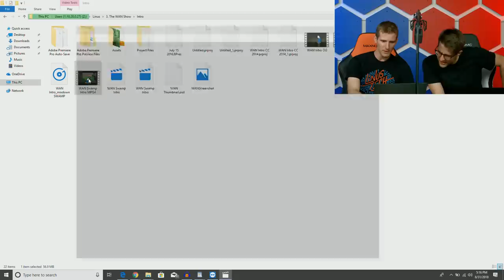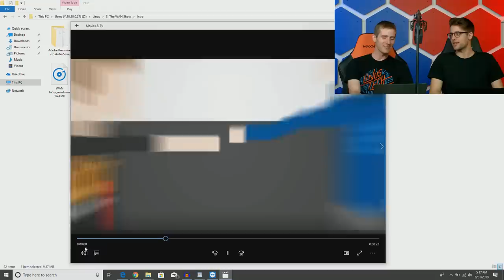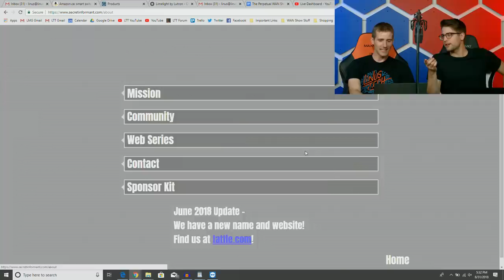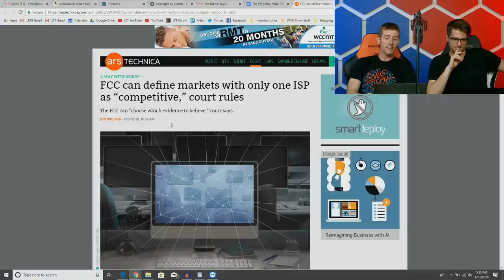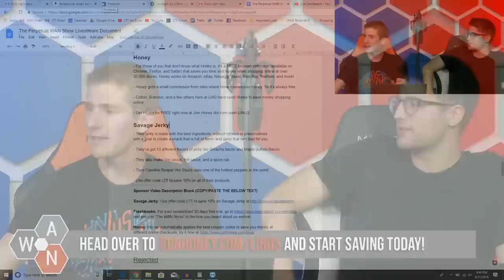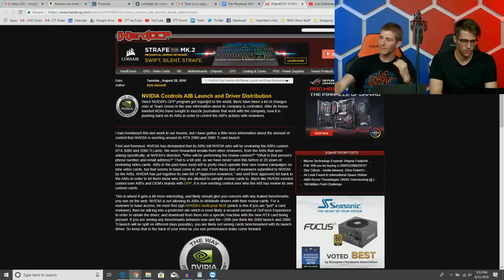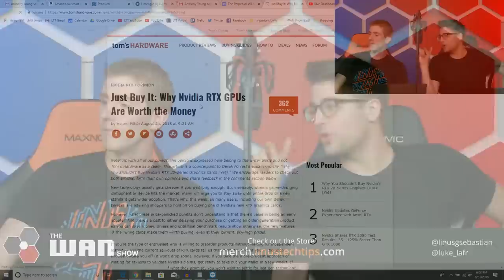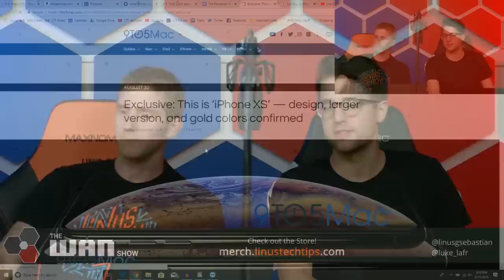Breaking our Silence on RTX Controversy - WAN Show August 31, 2018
Savage Jerky: Use offer code LTT to save 10% on Savage Jerky

Timestamps courtesy of

Timestamps courtesy of Isaac Wisti

00:08 Live on Twitch and YouTube  (Plus How It Works)
4:17 Intro
4:55 Old Intro
7:54 Topic Rundown
9:03 How is Riley? (AKA Riley Related Ramblings)
21:00 Riley's Other Job
24:18 FCC Declares Markets with One ISP "Competitive"
36:22 Sponsor: Freshbooks
37:28 Sponsor: Honey
40:08 Sponsor: Savage Jerky
42:03 Sponsor: Superchat
42:23 NVIDIA Controlling AIB's Pre-Launch Driver Distribution
52:50 Tom's Hardware Opinion Piece Says "Just Buy" RTX
58:34 LEGO Builds Life-Sized, Drivable Bugatti
59:01 iPhone XS Photo Leaks
59:30 Workcation 2.0 Announced (No TechLinked or WAN Next Week)

Timestamps courtesy of JJMC89.

00:00:00 - WAN Show comes to YouTube
00:09:06 - Riley/TechLinked
00:24:24 - FCC can define markets with only one ISP as "competitive", court rules
00:36:25 - Sponsor: Freshbooks
00:37:30 - Sponsor: Honey
00:40:13 - Sponsor: Savage Jerky
00:42:26 - [Rumor] NVIDIA controls AIB launch and driver distribution
00:52:52 - Tom's Hardware: NVIDIA RTX GPUs are worth the money
00:58:34 - Lego built a life-sized Technic Bugatti Chiron that drives
00:59:00 - iPhone XS images leaked